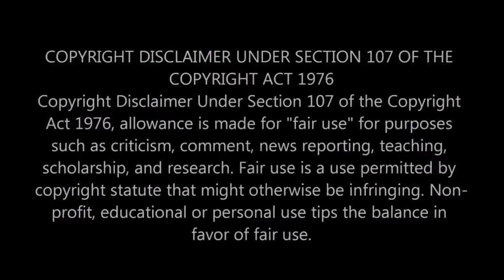Living Free37 Re- Upload of Mike video How Life Changes...lol.